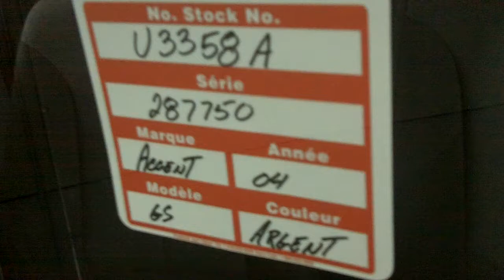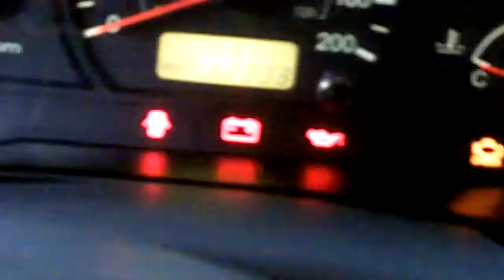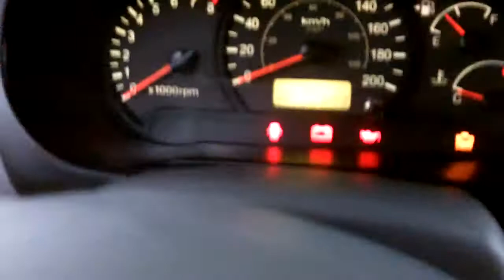Chomedey Hyundai - 2004 Hyundai Accent occasion à vendre à Laval u3358a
2004 Hyundai Accent et découvrez pourquoi Chomedey Hyundai est le spécialiste des Voitures d occasion à Laval Deux Montagnes St-Eustache Boisbriand Ste-Therese Blainville Rosemere, Lorraine Bois des Filions Saint-Louis de Terrebonne Sainte-Marthe sur le Lac